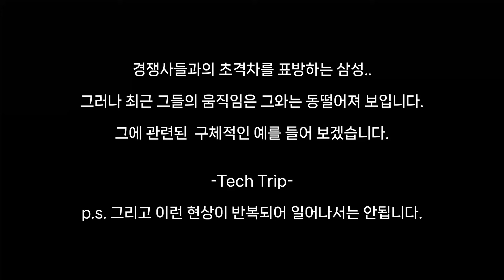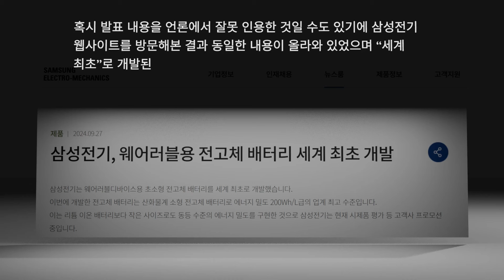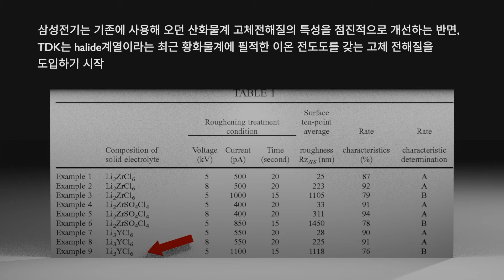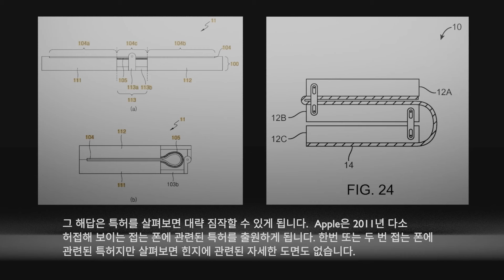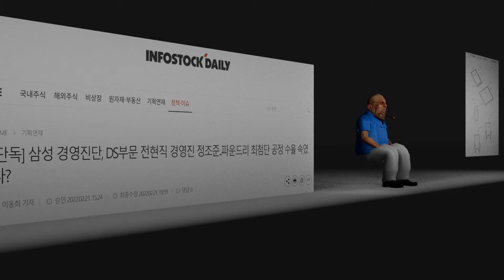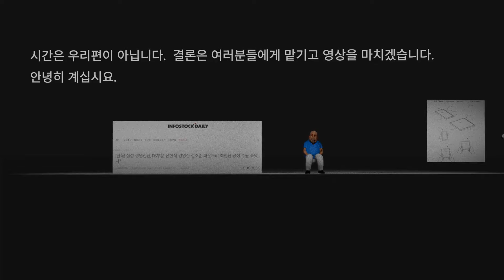이재용 회장도 모르는 삼성의 문제점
최근 삼성 관련 뉴스들은 그냥 지나칠 수 없을 정도로 과거의 삼성과는 사뭇 다른 느낌입니다.  반도체 수율 관련 보고 이슈,  삼성전기의 이해하기 힘든 세게 최초 전고체 관련 뉴스, 저 아래 있던 중국 전자업체이 추격 등.. 그 문제점을 분석해 봤습니다.